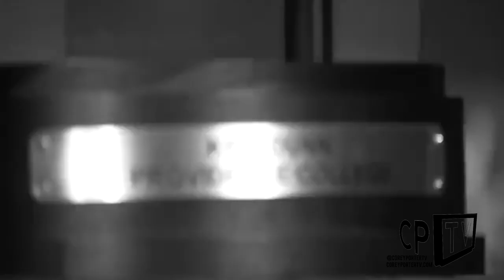Kris Dunn: The Best Point Guard in The Country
Kris Dunn won the 2014-15 Big East Player of the Year Award and grabbed a triple double in what was a truly a dominating season for the junior point guard. After years of battling injuries, Kris has established himself as one of the best overall players in America